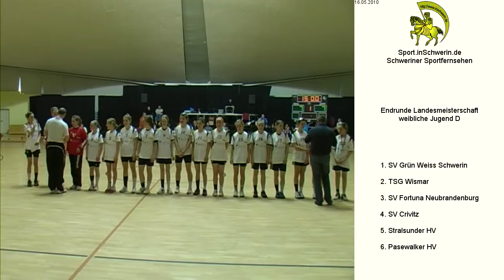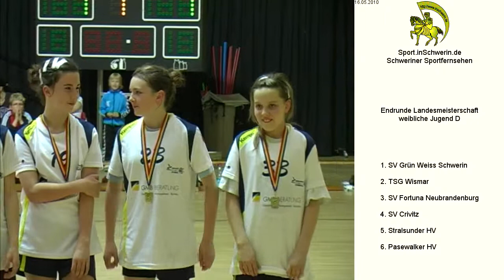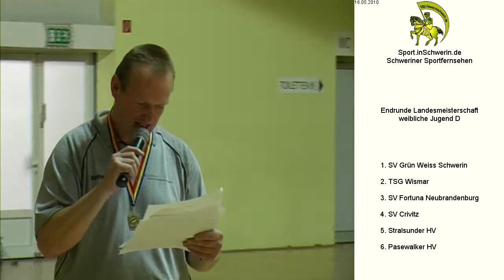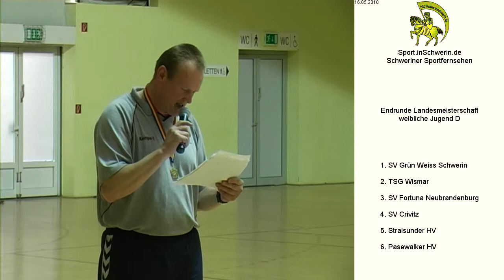Handball Spielunion wJD Endrunde Landesmeisterschaft 16. Mai 2010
1. (Landesmeister) SV Grün Weiss Schwerin, 2. (Vizelandesmeister) TSG Wismar, 3. SV Fortuna Neubrandenburg, 4. SV Crivitz, 5. Stralsunder HV, 6. Pasewalker HV